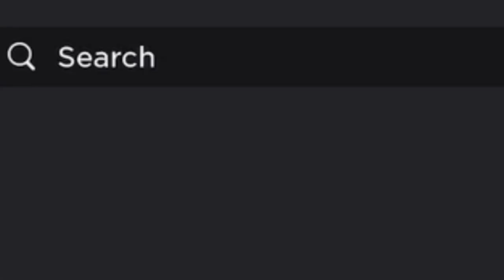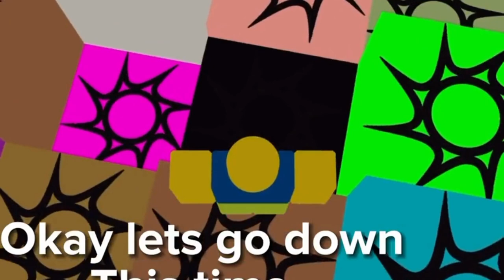Terrifying games you should NEVER play part 1